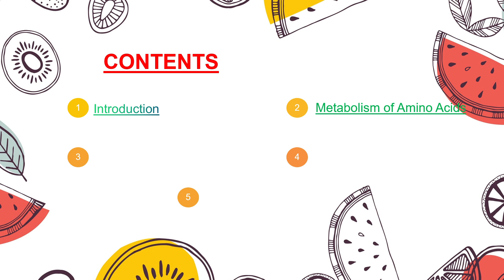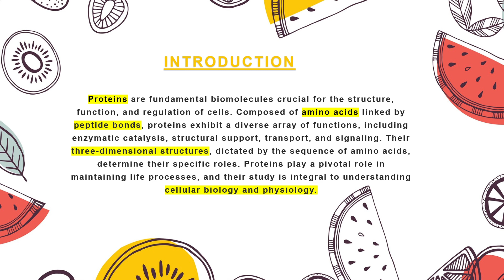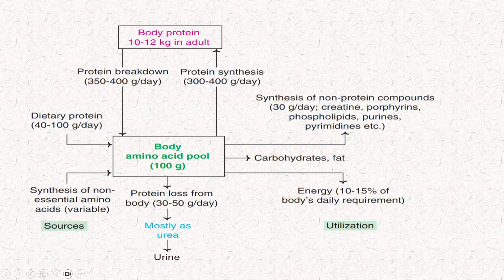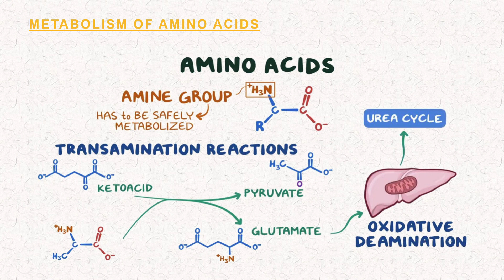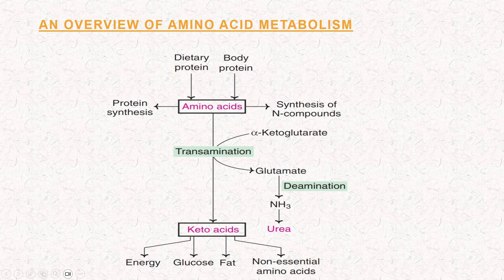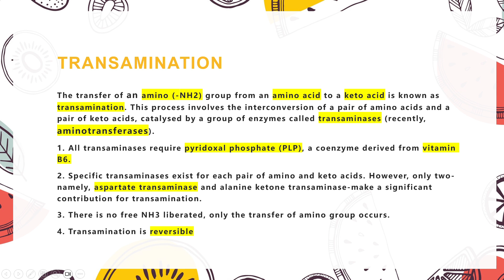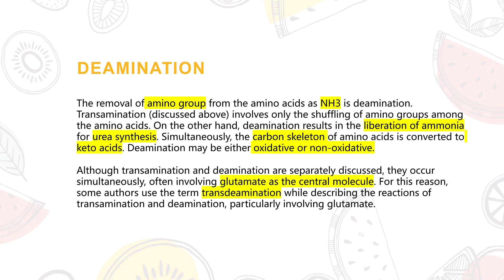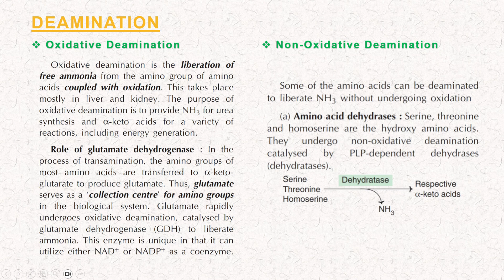Metabolism of Amino Acids Explain in Hindi | sciencePhile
The metabolism of amino acids is a complex and vital process in the body, involving various biochemical pathways. Here's an overview:

1 Amino Acid Pool
- The body's amino acid pool consists of free amino acids available in cells, blood, and extracellular fluids.
- Sources include dietary proteins, the breakdown of body proteins, and the synthesis of non-essential amino acids.

 2 Transamination and Deamination
- Transamination : The transfer of an amino group from an amino acid to an alpha-keto acid. This process is catalyzed by transaminase enzymes (aminotransferases). The most common pair involved is glutamate and alpha-ketoglutarate.
-Deamination : The removal of an amino group from an amino acid, resulting in the production of ammonia and a keto acid. This is often done through oxidative deamination, primarily in the liver.

 3. Urea Cycle
- Ammonia produced from deamination is toxic and is converted to urea in the liver through the urea cycle (ornithine cycle).
- Urea is then excreted by the kidneys.

 4. Catabolism of Carbon Skeletons
- The carbon skeletons of amino acids (after removal of the amino group) can enter various metabolic pathways:
  - Gluconeogenesis : Some amino acids are glucogenic, meaning they can be converted into glucose.
  - Ketogenesis : Some amino acids are ketogenic, meaning they can be converted into ketone bodies.
  - Energy Production : Carbon skeletons can be oxidized in the citric acid cycle to produce ATP.

 5.Essential vs. Non-Essential Amino Acids
- Essential Amino Acids : Cannot be synthesized by the body and must be obtained from the diet (e.g., lysine, leucine, valine).
- **Non-Essential Amino Acids**: Can be synthesized by the body (e.g., alanine, glutamine).

6. Synthesis of Specialized Molecules
- Amino acids are precursors for a variety of important biomolecules, including:
  - Neurotransmitters : e.g., serotonin (from tryptophan), dopamine (from tyrosine).
  - Hormones : e.g., thyroxine (from tyrosine).
  - Nucleotides : e.g., purines and pyrimidines.
  - Other Nitrogen-Containing Compounds : e.g., creatine, carnitine.

 7. Regulation of Amino Acid Metabolism
- The metabolism of amino acids is tightly regulated by hormonal and allosteric mechanisms.
- Insulin and glucagon are key hormones that regulate protein synthesis and degradation.

 Summary
Amino acid metabolism involves the intake and breakdown of amino acids, the removal of toxic ammonia, and the utilization of carbon skeletons for energy and synthesis of important biomolecules. Proper functioning of these processes is crucial for maintaining metabolic balance and supporting various physiological functions.